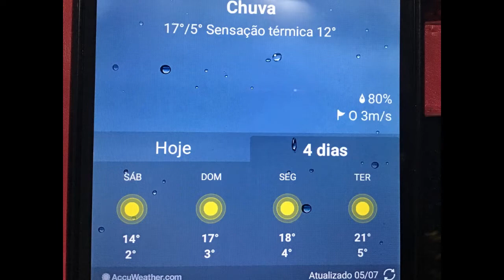Inverno tropical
um sábado frio no sudeste do Brasil quando aproveitamos de bebidas quentes, lareira, s'mores, queijos e caminhada ao sol e o aconchego de nossa sala quente.